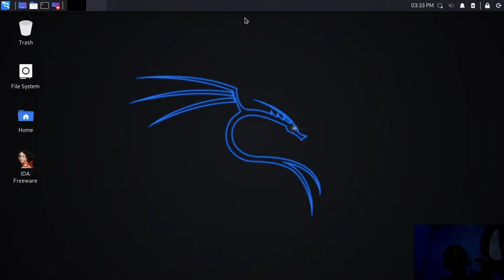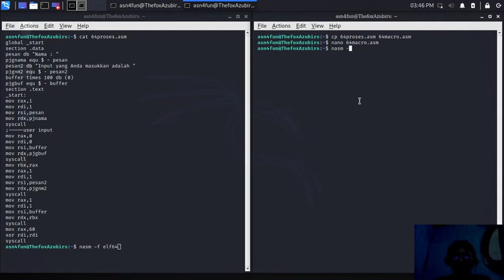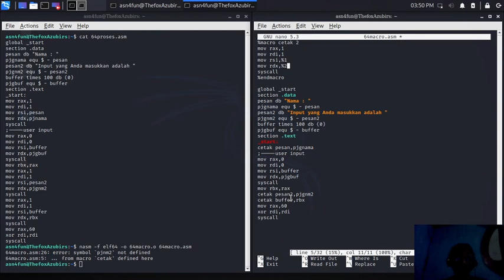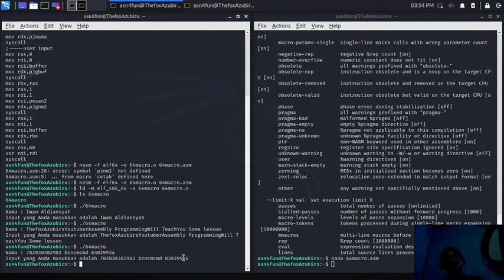asm12- Assembly with internal macro